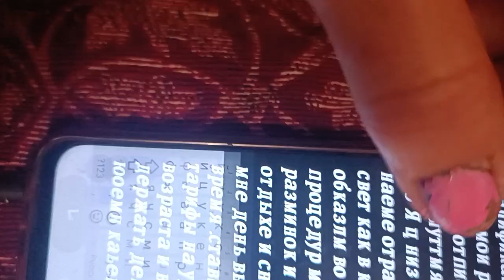4 октября 2023 г.